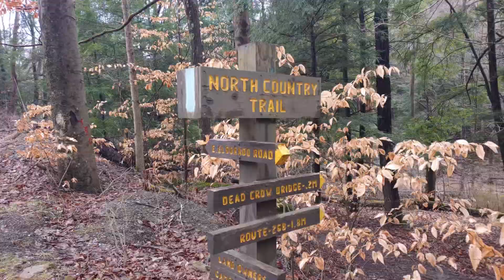A New Running Trail?! 😄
3 28 21